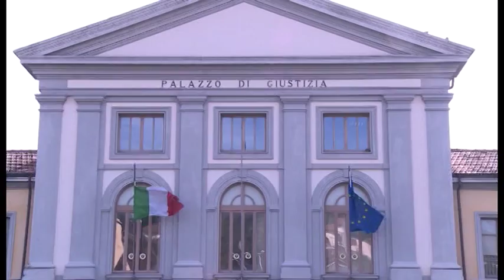First Cisl in difesa dei dipendenti di Banca Etruria: "sono vittime quanto i risparmiatori"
First Cisl interviene anche sui modelli Mifid che sarebbero stati alterati